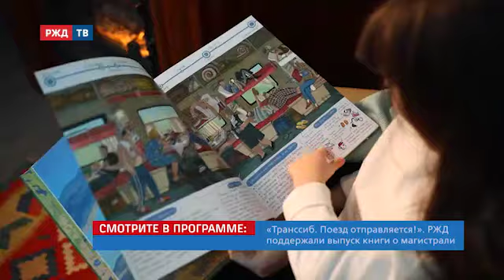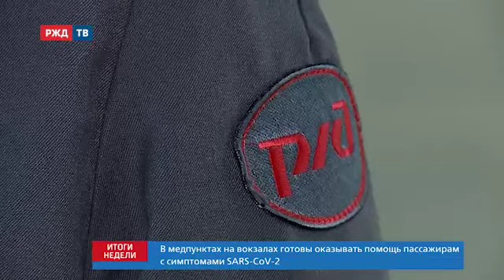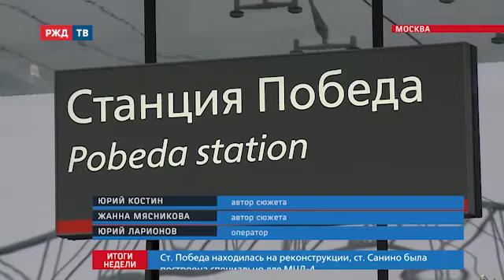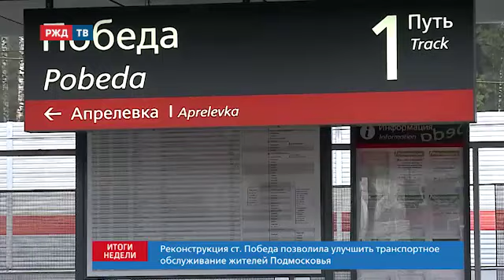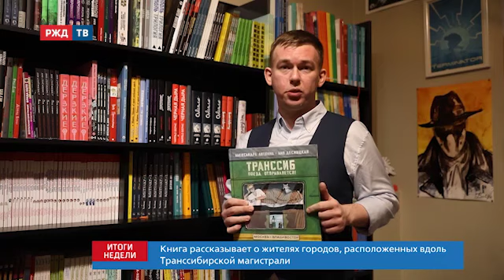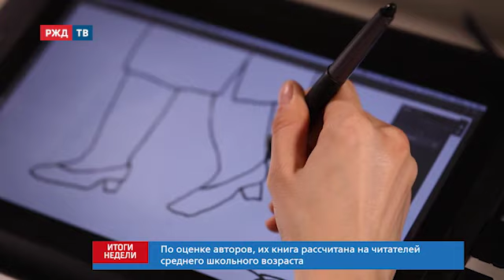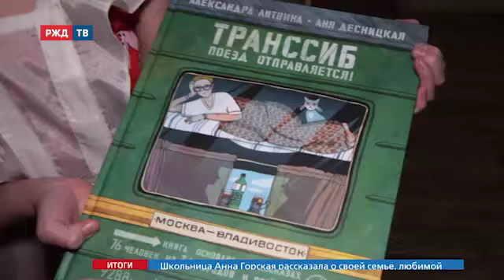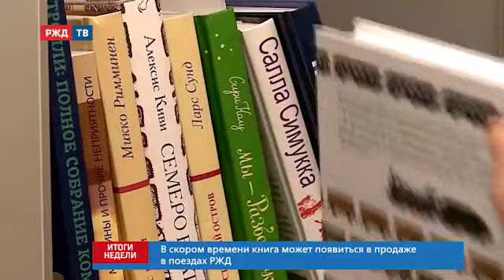ИТОГИ НЕДЕЛИ 15.03.2020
Самая обсуждаемая новость недели - коронавирус. РЖД отменили ряд рейсов в разные страны. Профилактическая работа: РЖД усиливает меры по борьбе с распространением коронавируса. Пригородное сообщение: как изменится этот сегмент перевозок в ближайшее время. В Подмосковье открыли две новые станции еще одного центрального диаметра. Книга о дороге: необычный путеводитель по самой длинной железной дороге в мире.